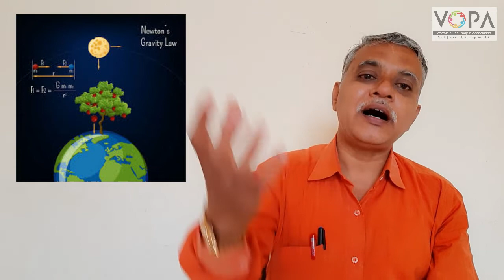10th | Science 1 | Chapter 1 | गुरुत्वाकर्षण | V-School